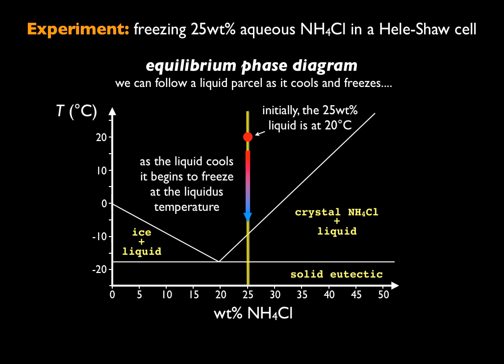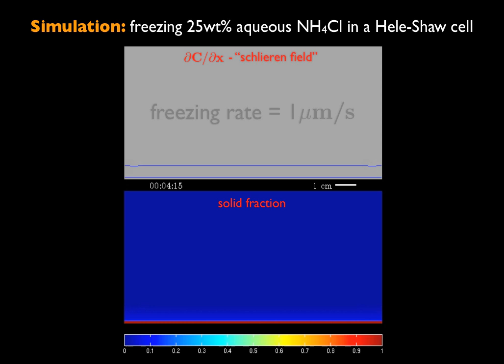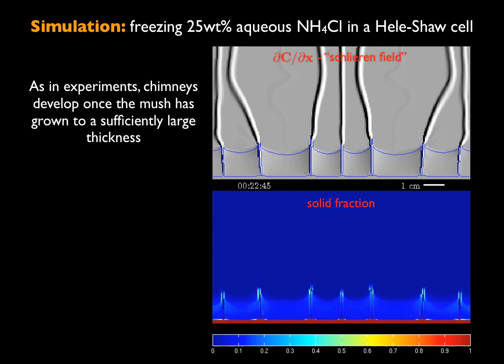Chimney formation in mushy layers: experiment and simulation (Anderson, Katz & Worster)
Gallery of Fluid Mechanics 2011 entry by Anthony Anderson, Richard Katz & Grae Worster.  Shows directional solidification of ammonium chloride in laboratory experiments and numerical simulations.